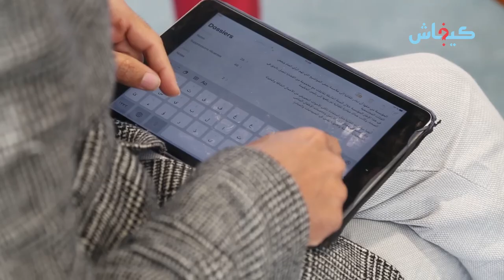رفعت تقريرها إلى الملك.. "وسيط المملكة" تكشف مضمون شكايات وتظلمات المغاربة خلال الجائحة